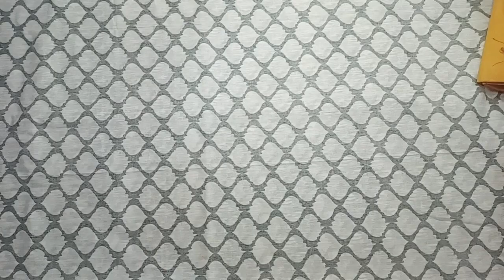summer.... cotton sarees.. rs. 600/-.// WhatsApp no:7207206752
no COD
no return or exchange
for any damages opening video is compulsory.